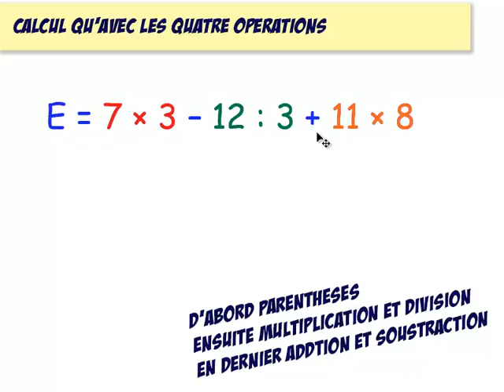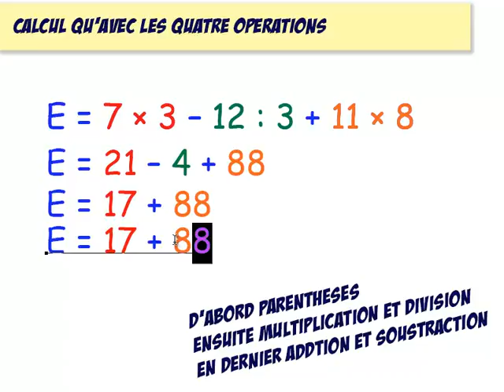5ème Enchaînement d'opérations 18 multiplications, additions, soustractions, divisions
Les 4 opérations en même !
Les 4 fantastiques ! ça va chauffer ! ( Non :) )